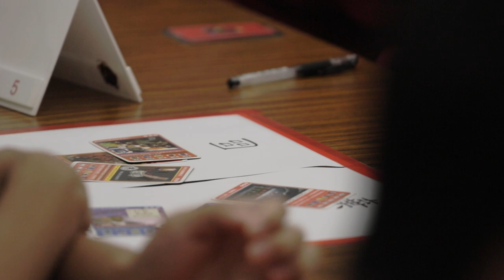Educational Fun with Board Games Global Economy Edition 5